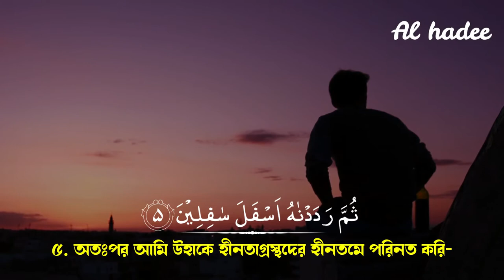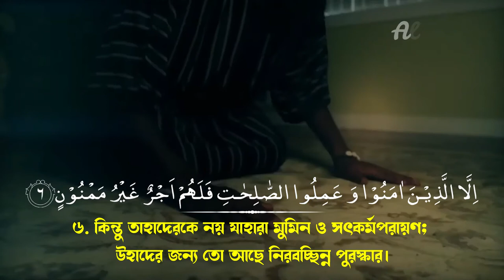সূরা আত ত্বীন । Surah At Tin । سُوۡرَةُ التِّین | Muzammil Hasballah | Al Hadee